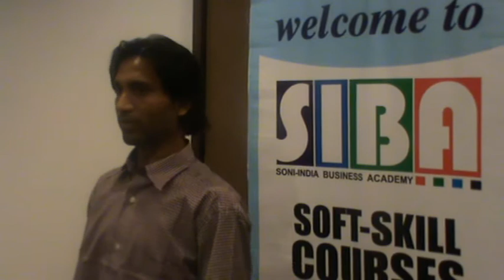SIBA Soft Skill Course Student Testimonial, Self Motivation, Leadership Training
SIBA is a soft skill institution where in you have taken just step towards the right direction, now your future in your hand. Do SIBA Soft Skill Courses in Just 3days. Register yourself for SIBA course and change your over all personality with a fabulous earning Opportunity!!